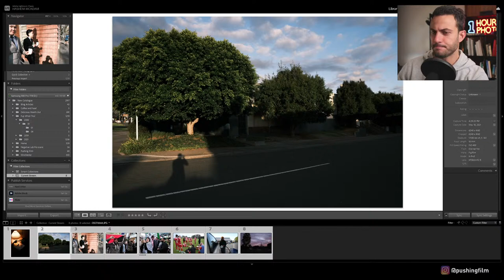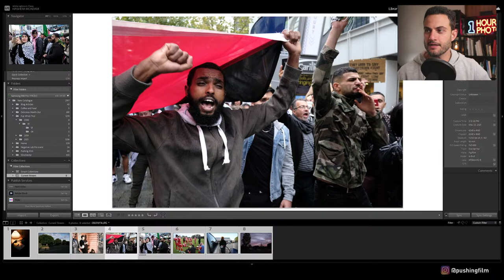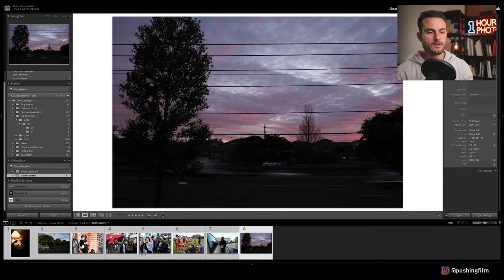Yashicaflex TLR - Back in Melbourne & Latest Updates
A personal update focusing on some latest pickups and items received in the mail! After returning from an interstate trip I'll share some interesting items that'll make their way into future videos, including a Yashicaflex TLR!

Follow Hashem on Instagram @hashemmcadam